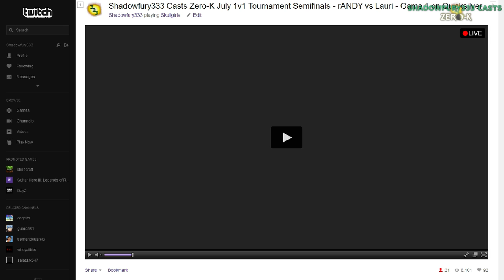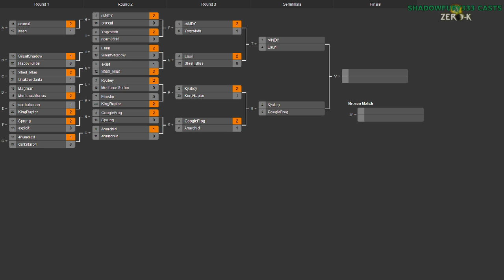2014/07/26 1v1 Tournament - Semifinals: Lauri vs rANDY - Zero-K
And now for the pre-main event, the Semifinals. First off, reigning champion (or at least rival) rANDY vs 2v2 tournament organizer Lauri. Hope you like watching Hovercraft.

Lauri vs rANDY

Map 1: Quicksilver 1.1 (Hovercraft vs Air)

Map 2: Geyser Plains TNM04 v3 (12:52) (Hovercraft vs Hovercraft)

Map 3: Comet Catcher Redux (32:52) (Hovercraft vs Light Vehicles)